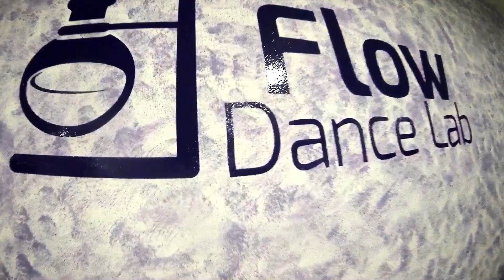Birthday Cake | Rihanna | Spiros Faflioras' choreo | Flow Dance Lab